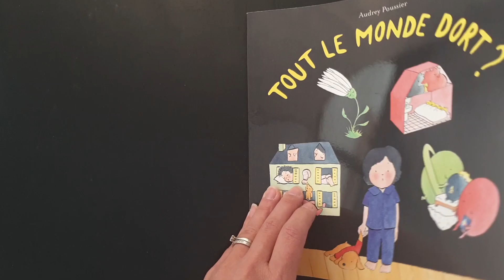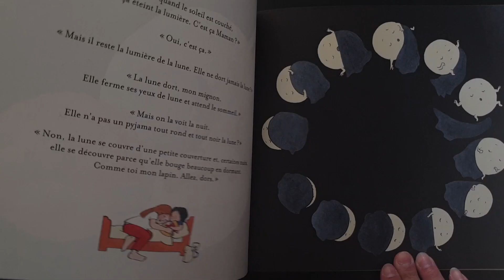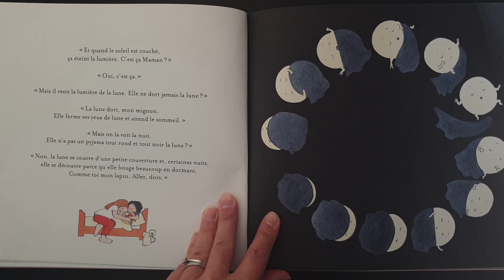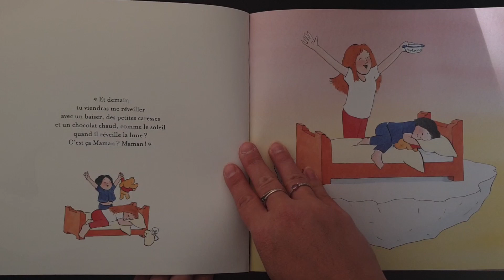Tout le monde dort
Pour convaincre Antoine d’aller dormir, maman doit trouver des arguments imparables !
Pourquoi aller au lit ? Parce que tout le monde le fait.
Et brosser les dents, mettre son pyjama, écouter une histoire ? Oui, ça aussi, tout le monde y passe. Même le soleil et la lune ? Oui !
Antoine multiplie les questions pour retarder le moment de fermer l’oeil, tant et si bien que sa maman commence à fatiguer…